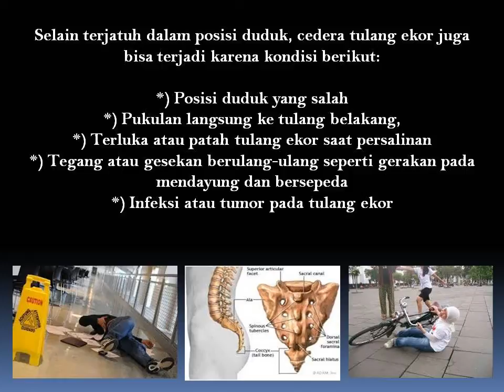Bahaya Terjatuh Pada Posisi Terduduk Yang Perlu Diketahui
Jatuh dalam posisi terduduk bisa sangat membahayakan karena bisa mengalami cedera pada tulang ekor yang terhubung dengan saraf di tulang belakang.